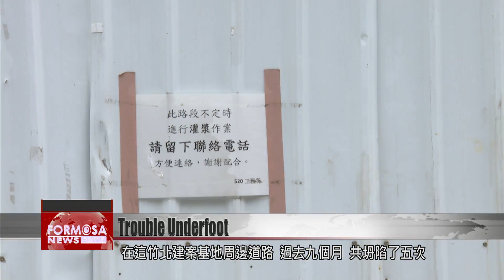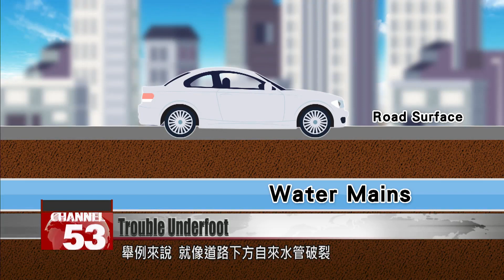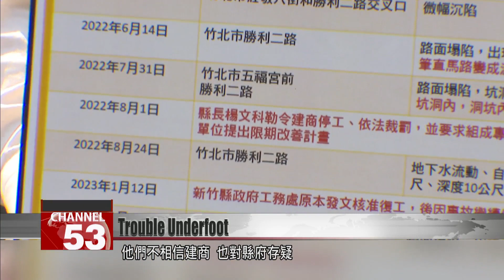Residents on edge as sinkholes strike near construction zones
In April of this year, a startling sight unfolded near a construction area in Hsinchu. A section of a road suddenly caved in, creating a sinkhole that swallowed up a nearby Tesla. Just half a month earlier, a similar incident occurred in Taipei  a giant sinkhole appeared near a construction site, causing nearby homes to lean precariously and prompting the residents’ evacuation. These incidents are not isolated. Sinkholes are showing up all across urban Taiwan, damaging roads and threatening the safety and property of locals. But what’s causing this alarming rise in sinkholes? And is there a way to predict when and where the next one will occur?

Even in a casual conversation with neighbors, anxiety is visible on the face of Zhubei community leader Mao Zhenfu.

Mao Zhen-fu
Zhubei community leader
The businesspeople here are either tenants or property owners who live on the property themselves. The tenants suffer the most. Why? Because when the road is sealed, they can’t do business. Any one of these shop fronts cost NT$30,000 or NT$40,000 in rent each month.

Over the past nine months, the roads surrounding this Zhubei construction site have collapsed five times. One of those roads, Shengli 2nd Road, has been closed for more than half a year, leaving a long row of desolate shops.

This year in April, another sinkhole at the worksite devoured a Tesla.

Residents in Zhubei live in fear, and less than half a month later, another sinkhole appeared in Taipei’s Xinyi District, swallowing up scooters and bicycles.

Sinkholes have become an increasingly common phenomenon. One struck in Yonghe, New Taipei in 2020, in Changhua City in 2021, in Cianjin, Kaohsiung in 2022, and in Longjing, Taichung in 2023. What’s driving this unsettling phenomenon?

Ni Chun-fa
National Central University Graduate Institute of Applied Geology
Many of the sinkholes that we see are the result of human interference. It has to do with the mechanical balance between water and soil. Anything that causes an imbalance of water in the soil can lead to the rearrangement of soil particles, resulting in a collapse.

To get a sense of this water-soil imbalance, consider this scenario: A water pipe bursts under a road. Water comes rushing out, washing away the nearby soil and leading to the formation of voids in the soil layer. Once the road begins to cave, a sinkhole is created.

Looking at the locations of recent sinkholes, we discover that they mostly occur near high-rise construction sites. Why is this the case?

Ni Chun-fa
Typically, building a high-rise involves deep excavation, which lowers the level of the groundwater. Particularly at the construction site itself, the groundwater level is very low. If the groundwater level is significantly lower than the level outside of the construction site, fine particles of soil can be washed away.

When a high-rise basement is excavated to a depth that’s lower than the groundwater level, water infiltration can hinder construction. To keep this from happening, wells are often set up to pump groundwater and lower the water level. The discrepancy between the water levels inside and outside the worksite causes water to flow out, toward the area with the lower level. This becomes a problem if the ground composition is a mix of gravel and sand. Flowing water can sweep away the sand, depriving the gravel of its supportive structure. The gravel then repositions itself, leading to the creation of voids.

At a corner of National Central University, Professor Ni Chun-fa 倪春發tells us about rock layers that are particularly prone to collapse.

Ni Chun-fa
What I was talking about just now is water flow. If there are coarse particles in the mix and the water flow is fast, and there’s a significant water level discrepancy, then there’s a chance that fine particles will be swept away.

But before a high-rise is built, wouldn’t a construction firm conduct a geological survey?

Tseng Ho-teng
New Taipei geological technicians association
In the early years, we’d heard of cases where geological surveys were falsified or even skipped entirely. But nowadays, we don’t hear about such things happening. Each worksite will conduct a geological survey at the very start. I believe that the survey requirement is fulfilled at this stage, and that after the survey is completed, there’s an efficient review mechanism.

Next, the geological report is turned over to professional technicians. They use it to design supports for the sides of an excavated basement, to prevent soil or water from collapsing. Three types of supports are commonly used in the industry: sheet piles, earth-retaining